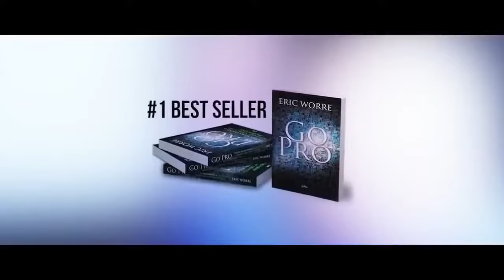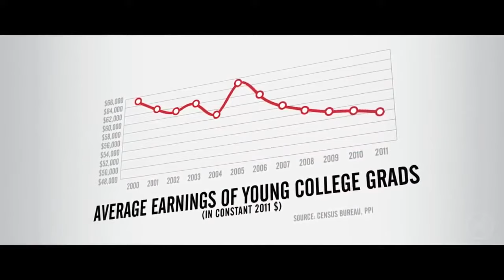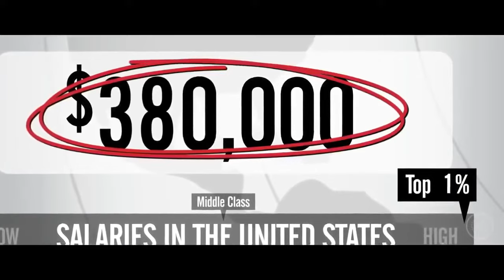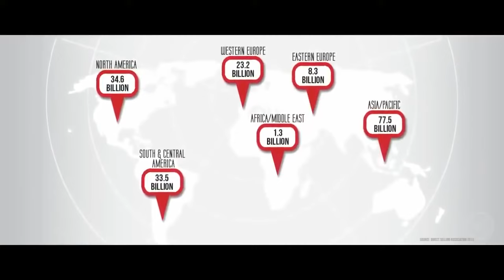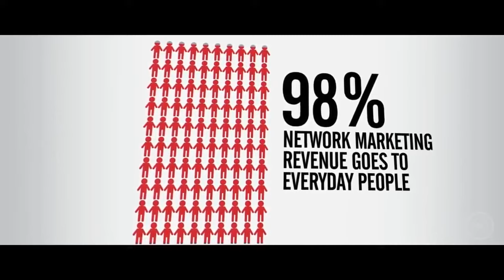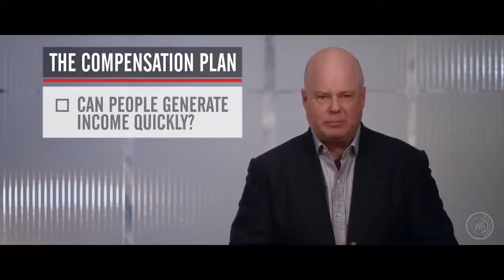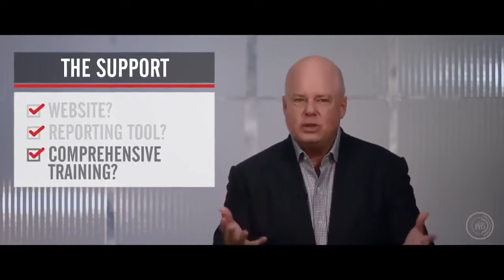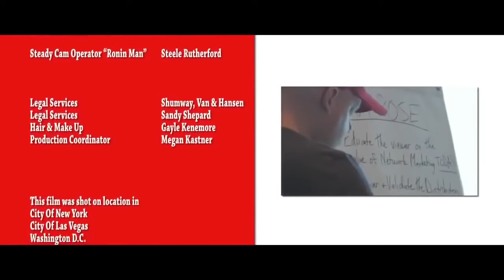The Rise of The Entrepreneur full documentary by Eric Worre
Become an entrepreneur? In the post-pandemic world, not only countless jobs have been lost, the economy is heading towards a recession. A higher number of people, including millennials, are opting to be entrepreneurs. But is it easier said than done?

Eric Worre asks experts Jordan Adler, Richard Bliss Brooke, Les Brown, Jack Canfield, Kim Kiyosaki, Robert Kiyosaki, Paul Zane Pilzer, Bob Proctor, Susan Sly, Loren Slocum, Brian Tracy and many more on the best option for an entrepreneur today.

This film will open your mind on why Network Marketing is a better way than the traditional business model. Experts and global thought leaders share their views on what works best in today’s business world.

👉🏼 What is a better way to entrepreneurship?

👉🏼Dude, do you know how to position yourself? Learn about positioning in Robert Kiyosaki's #1 best seller

Are you hungry to succeed? ⭐⭐⭐⭐⭐
Not only can you look after your well being by consuming top nutritional products at reasonable prices, be the envy of your classmates in more ways than one!

A lot of "gurus" just make you take classes & read books on entrepreneurship & creating wealth. But, I have a solution platform where you can build another low-cost, low-risk income pipeline which can potentially grow into lucrative passive income for the future you!

✅ I can sponsor you to be a Distributor or Wholesale consumer of Jeunesse™ products, as I only work with people who are ethical, committed, professional in your dealings.
✅ Jeunesse e-commerce & business opportunity is available globally in over 88 countries
✅ Jeunesse made its 1st USD1billion year in only its 6th year of operation, so something must be cooking!
✅ Distributors are subjected to Jeunesse company's financial rewards plan, policies & procedures.